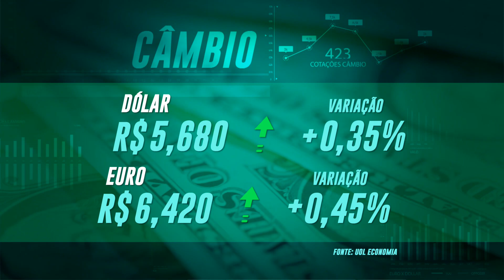Plan Notícias - 2ª edição (06/12/2021)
Muros da Escola Dr. Pedro Afonso Junqueira recebem nova pintura com desenhos e letras artísticas, no Jardim Kennedy I, zona sul de Poços de Caldas. Saiba mais em nosso vídeo!